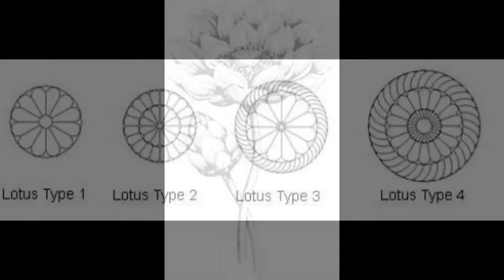flowers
New Sample Tattoo Design Collection..

Design with famous artist tattoo designer
All amazing tattoos here,

in this video inclues only tatto0 design,
which help learn and draw a designer tattoos

Its All in One Place.
greate collection its here..

New Sample tattoosss.

Your Right Choise.